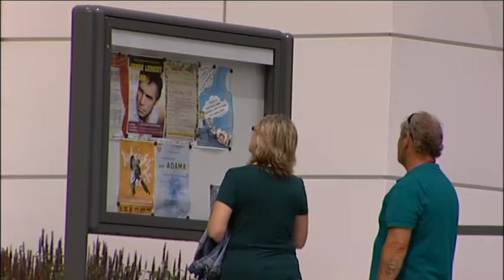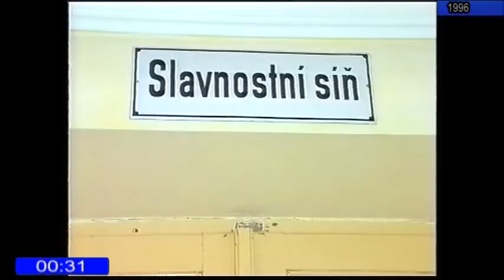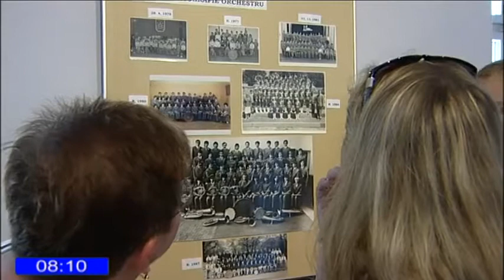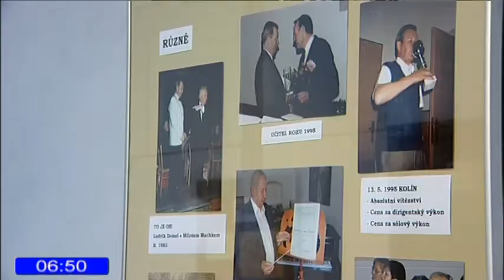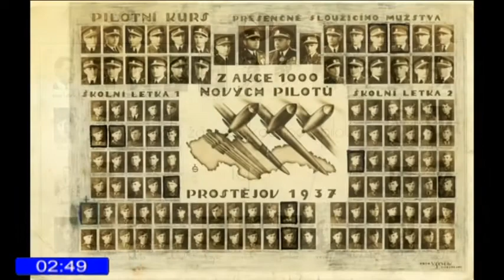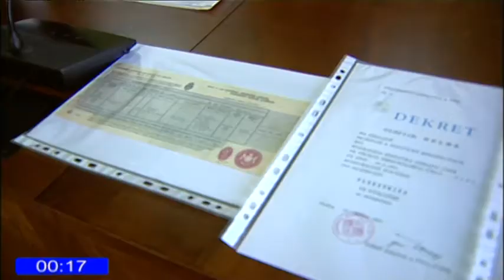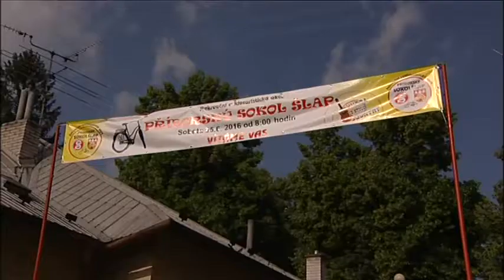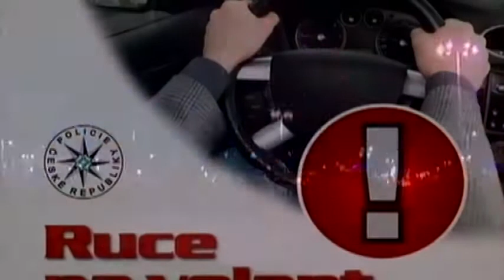34/2016 - Příbor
pozvánky - otevření KD, EHD, L. Demel - výstava a koncert, O. Helma, Shakespearovský večer, Sokolšlapx